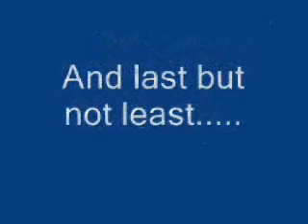My 1st lets play!! Yay!!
I'm going to start my 1st Let's Play!! Yay for me!! =D
I'm going to let you choose what the game will be out of these three candidates.

1. Fire Emblem

2. The Legend of Zelda: The Minish Cap

3. The Legend of Zelda: The Oracle of Seasons/ The Oracle of Ages